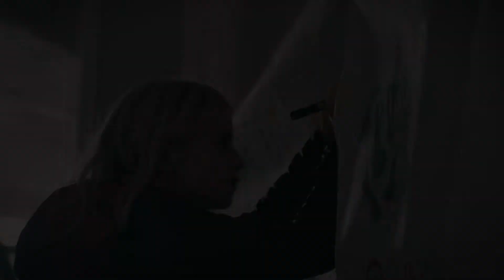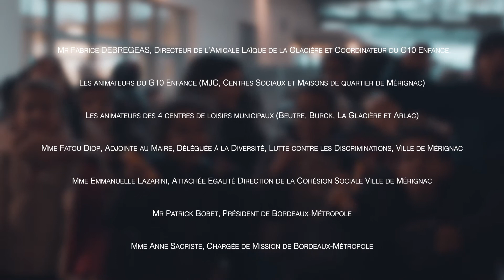[AFTERMOVIE] GLACIERE x 2019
YouTube : Bout à Bout / Objets Trouvés
Facebook : Bout à Bout / Objets Trouvés

Bout à Bout est une association Bordelaise dédiée à la pratique audiovisuelle, elle a pour but de faire valoir à travers ses diverses créations les talents de chacun des acteurs de la vie collective ; dans une volonté de partage, de découverte et de socialisation, Bout à bout souhaite regrouper les savoirs faire venant de tout horizons !